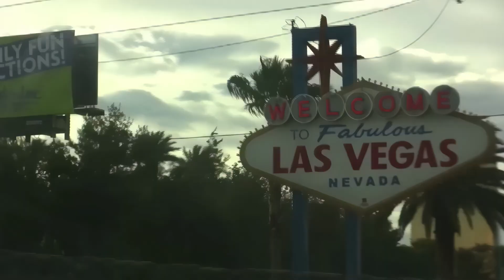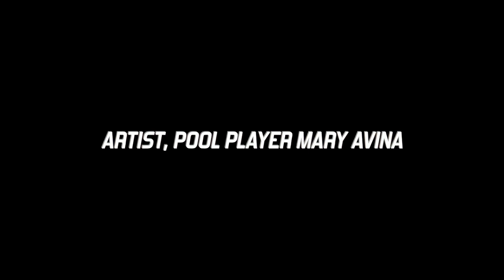Behind the Scenes with The Trick Shot Princess [4K]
A few days in the life of Mary Princess Avina. It's My Life. Mary Avina shares a few days in my world. Sharing a bit of fun with videos of me and my friends Jun Almoite, Francisco Bustamante, Ramon Mistica, and Efren Reyes. Mary Avina is a Professional Billiard Player and Professional Billiard Instructor renowned for her skills in both pool and snooker. She is known as "Mary Princess Avina" or "The Trick Shot Princess". She began playing billiards at the age of 14 and has since made a significant impact helping grow the sport. Originally from Southern California she now resides in Texas. She travels the world competing in professional billiard tournaments, competes in professional snooker tournaments, performs trick shot exhibitions, and gives lessons to students of the game. She has gained a following on her YouTube Channel, Instagram, and Facebook. She showcases her trick shots, billiard skills, and professional billiard instruction. Mary focuses on continuing to help promote and grow the popularity of the sports of billiards and snooker. Pool is a sport! Available in [4K] Ultra High Definition 📺

Mary Avina dazzles audiences with her breathtaking pool trick shots, showcasing a unique blend of creativity and technical mastery. Her ability to execute complex maneuvers with pinpoint accuracy leaves spectators in awe, transforming each performance into a captivating display of skill and artistry. Through her innovative trick shots, Mary not only entertains but also pushes the boundaries of what's possible in the game of pool. As she continues to refine her craft, her reputation as a premier trick shot artist grows, inspiring both fans and fellow players alike.

Professional billiard instructor Mary Avina brings her extensive knowledge and passion for the game to her teaching sessions, making pool accessible and enjoyable for players of all levels. Her methodical approach breaks down complex techniques into easy-to-understand steps, allowing her students to grasp the fundamentals and advance their skills effectively. Mary’s patient demeanor and personalized coaching style create a supportive learning environment, encouraging students to build confidence and refine their abilities. She uses a combination of hands-on demonstrations and strategic insights to help players improve their shot-making, positioning, and overall game strategy. Through her dedicated instruction, Mary not only imparts technical expertise but also fosters a deep appreciation for the art and science of pool.

►Video created by @MaryAvina ♌

►Chapters
0:00 - Intro
0:10 - Masse Time
0:20 - Friends
0:30 - Challenges
0:40 - More Travel
1:00 - Outro